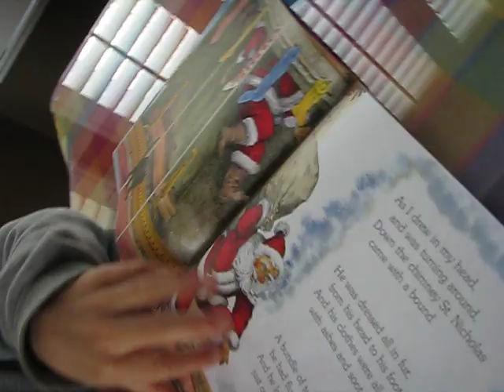Archie Chamalian reading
Archie is reading a book everyday after school